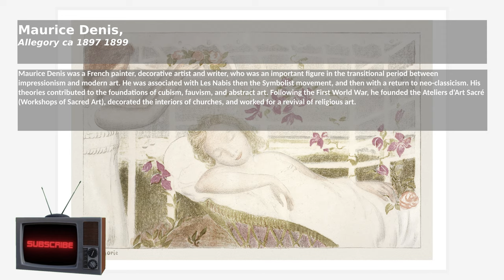Maurice Denis Impressionist, Allegory. Framed art 4k for home. Vintage art for your tv. 4k paintings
Frame tv, Painting, Art, 4K, Beautiful painting. Beauty. Beauty and colors. Beautiful music. Beautiful songs. Gallery. Virtual Gallery. My Gallery. Art exhibition. Image Gallery.